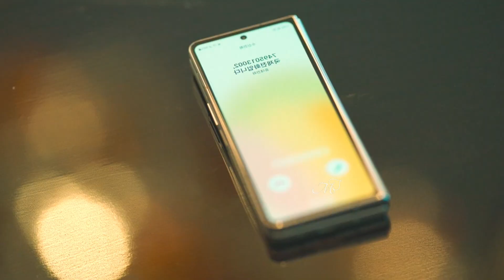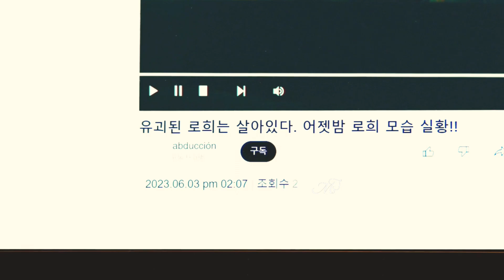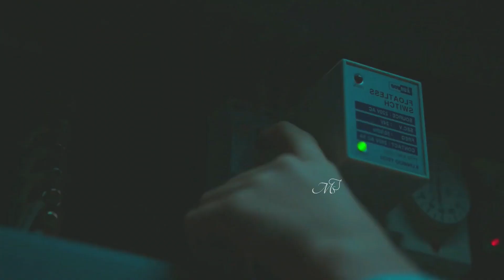The kidnapping day korean drama Explained in hindi | Epsiode 7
If you wanna watch the kidnapping day korean drama with hindi explaination then do stay tunned with me🤩😁

the day of kidnapping
the kidnapping day kdrama
the kidnapping day explained in hindi
kidnapping day ep 1
new korean drama full episode in hindi
the day korean drama explained in hindi